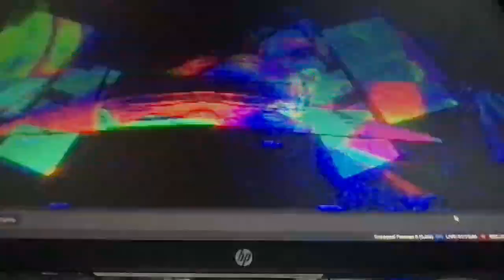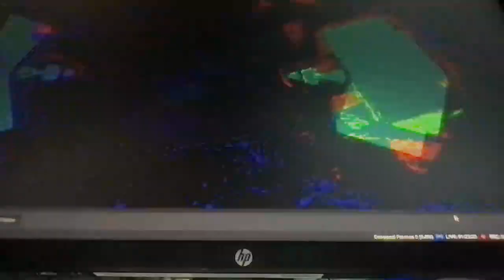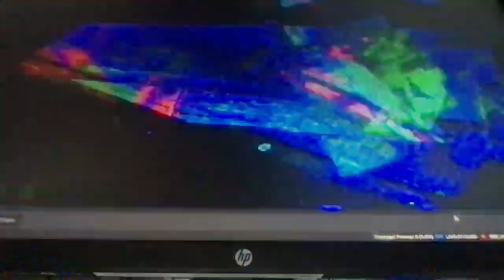[EPILEPSY WARNING] Movie 23 01 24 08h34m40s